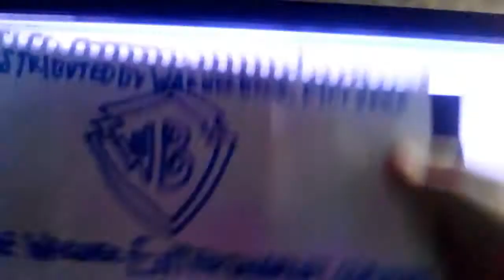Warner Bros. Pictures Distribution/Columbia Pictures (2000)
Hytaswer Zeez (2000)